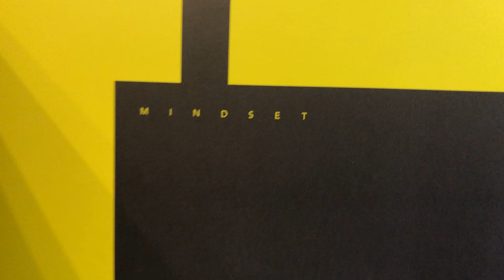Yellow Blancmange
Testing our new album (called Mindset) on yellow vinyl! wooo!